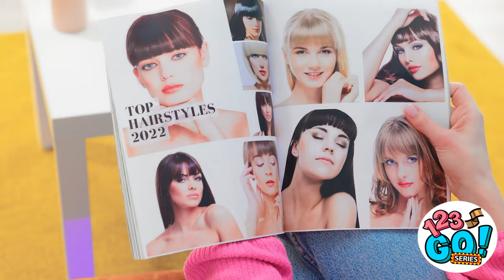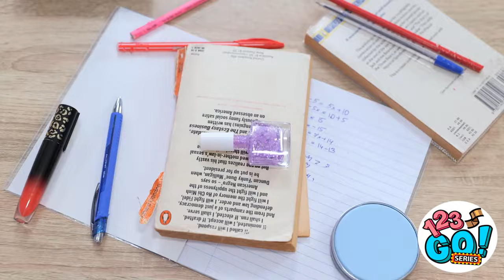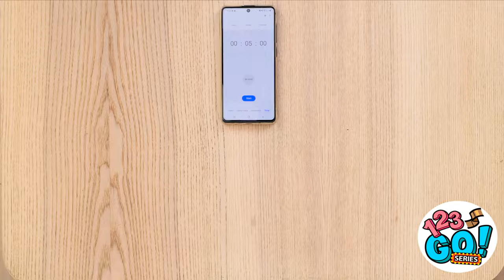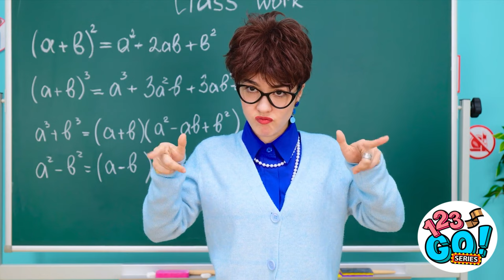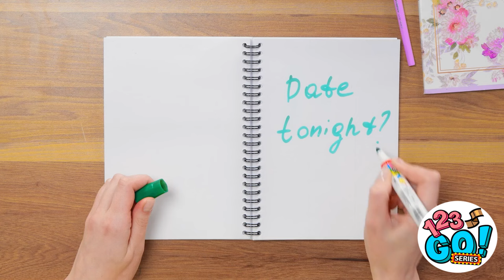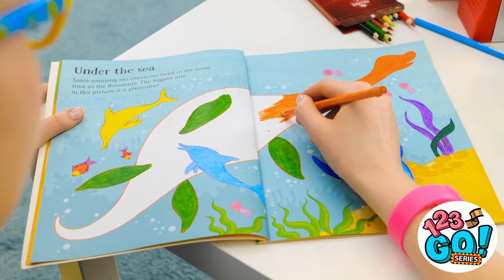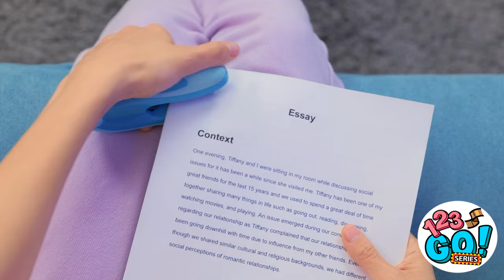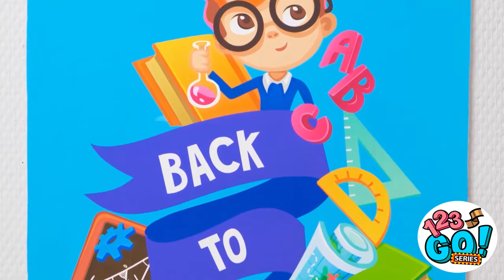SIMPLE SCHOOL HACKS THAT WILL SAVE YOUR DAY! || Awesome Beauty Hacks And Tricks By 123GO!Series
Is there anything more stressful and horrible than waiting for your test to come back?😱 Don’t you worry, because we’ve got way more genius life hacks just like this one to help make you every day at school a little bit better!